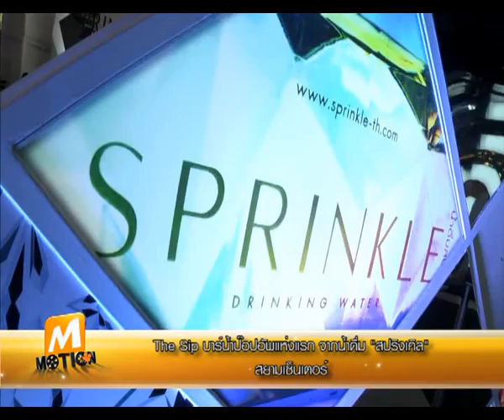Motion The Sip บาร์น้ำป๊อปอัพแห่งแรก จากน้ำดื่ม สปริงเคิล